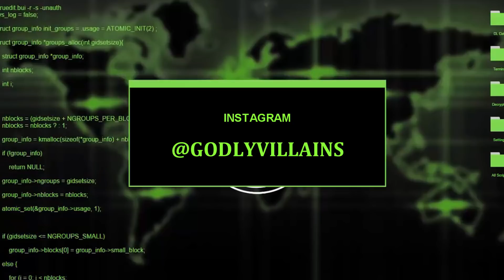Elevate Tv - Godly Villains (Season 2 Episode 1)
ElevateTv.Network™ Online Show.
SEASON 2 EPISODE 1 - Godly Villains

A RobotPanda Film in association with ElevateTv & Godly Villains.